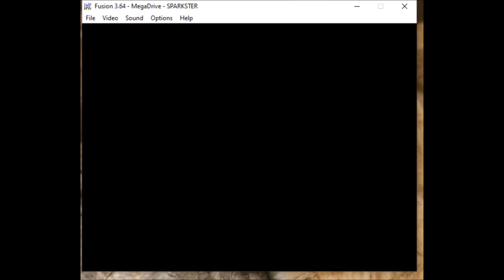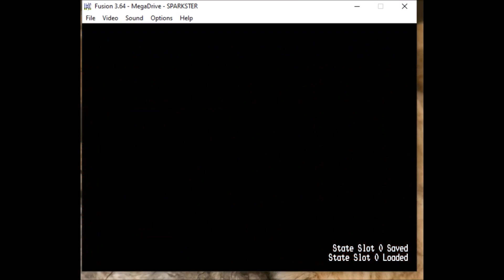Sparkster Genesis Gameplay Video 2 Stage 2 Estágio 2(The Blazing Desert_O Deserto Ardente)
Hello everyone and welcome back for more of Sparkster Rocket Knight Adventures 2 for Sega Genesis.
In this video,i will show you the second stage.
Please put your headphones or headstets or something similar to that cause the audio is pretty low.
Pause the video if you wanna read the legends which are in English and ignore the other ones if you want.
So,i hope you all can enjoy the video.
Please feel free to write anything politely in the comments
(i won´t accept or answer offensive language or something like that),
share with your contacts and show your opinion about anything of this video.
Olá a todos e bem-vindos de volta para mais de Sparkster Rocket Knight Adventures 2 para Sega Mega Drive.
Nesse vídeo, eu irei mostrar a vocês o segundo estágio.
Por favor coloquem headsets ou fones de ouvido ou coisa parecida porque o som do jogo esta baixo.
Por favor tenham a liberdade de escrever qualquer coisa educada nos
Pausem o vídeo caso queiram ler as legendas.
Eu espero que gostem do vídeo.